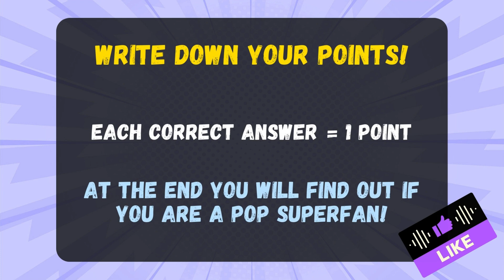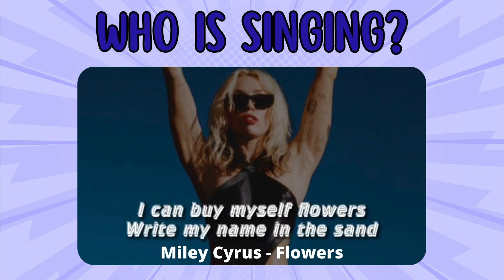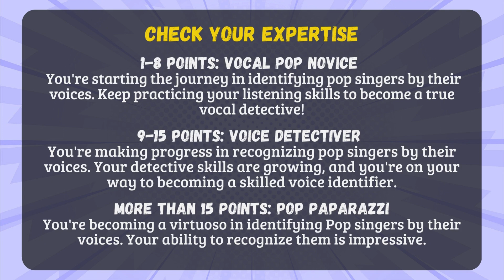Guess Who Is Singing #4🎤| 2024 Ultimate Pop Music Quiz Challenge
🎇 Can you indentify who is the singing by the voice?  🔍

In this quiz, your knowledge and your ears will be tested on, can you recognize who is singing by listening to the voice? Your challenge is to spot the correct singer!

Are you ready for this ultimate quiz challenge? Have you ever seen the most famous singers in the world?

Some very popular singers and songs are on our quiz like Dua Lipa, Kety Perry, Taylor Swift, Rihanna, Olivia Rodrigo, Billie Eilish, Sabrina Carpenter, Charli XCX and others very famous singers.

🔥 Sparquiz is your go-to channel for thrilling quizzes that will keep you entertained and engaged. From mind-boggling riddles to captivating trivia, we cover it all. Join us on a journey of intellectual exploration and satisfy your quiz cravings.

🎉 Our playlists are filled with amazing content to boost your viewing experience and help you become a quiz champion. Dive into our Logo Quizzes, Music Challenges, World Facts, and more. Get ready to challenge your mind and unlock new knowledge!

Chapters:
00:00 - Begining
00:14 - Game Rules
00:29 - Game
06:08 - Results